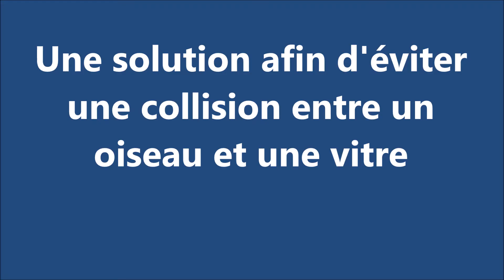Une solution afin d'éviter une collision entre un oiseau et une vitre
Une solution afin d'éviter une collision entre un oiseau et une vitre.  Il suffit de tracer des lignes à l'aide d'un marqueur avec lequel on peut écrire sur la vitre.    C'est discret et cela peut éviter bien des problèmes aux oiseaux.  Si toutefois un oiseau frappe un vitre, il faut s'assurer de le mettre dans un endroit tranquille afin qu'il reprenne ses esprits.